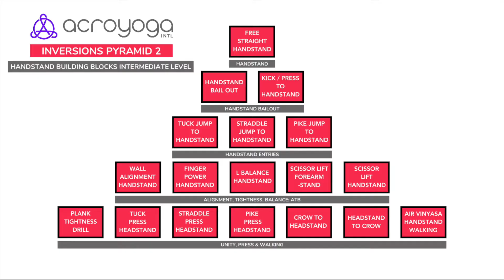AcroYoga Solar Acrobatics Online Course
Our Solar Acrobatics course is perfect for intermediate to advanced students who want to learn the science behind L-base acrobatic flying. The course gives you step-by-step progressions to get you upside down and flowing with strength and grace.